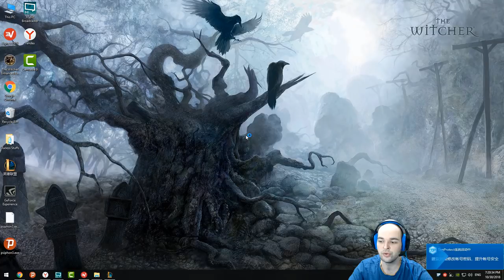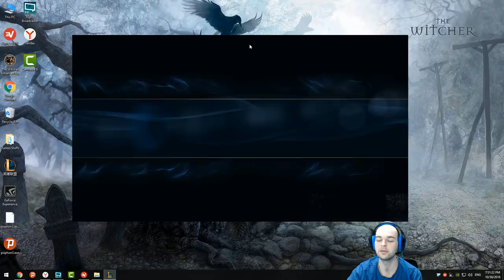#3 Çin'de LoL - Ashe Taşımacılık AŞ - Türkçe Oynanış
Çin'deki League Of Legends Serimiz Devam Ediyor. Seviye 30 Olana Kadar Normal Oyun ve Aram Oynayarak İlerleyeceğim Seride, Genellikle ADC İlk Seçeneğim Olacak. Bu Sefer Ashe Oynuyorum.